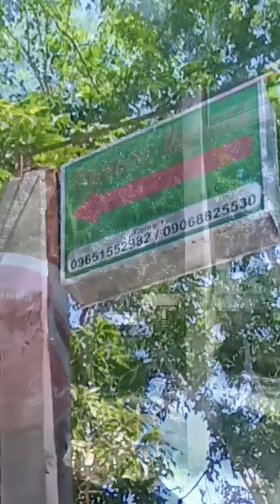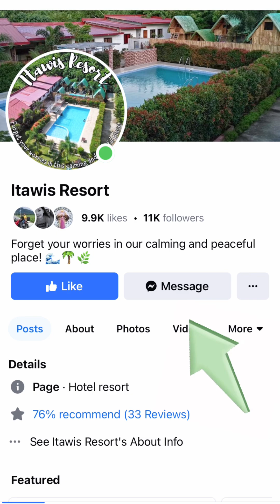AFFORDABLE STAYCATION in SILANG CAVITE